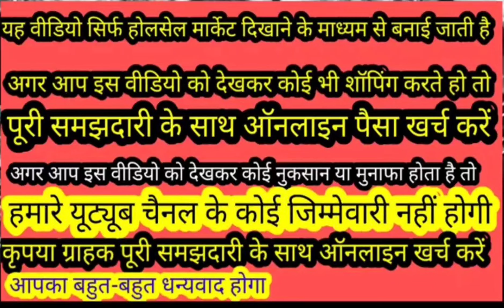मैन्युफैक्चरर 🇨🇮 ladies cardigan gents sweater 👍 मात्र 100 रु से शुरू g p Knitwear harbanspura#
Ludhiana woolen wholesale market #
LUCKY LUDHIANA FAMOUS ITEM does not guarantee accuracy or completeness of any information provided. Viewers are advised to conduct their own research and consult professionals before making any decisions based on the ludhiana wholesale market
KidsWear wholesale market in Ludhiana
ludhiana wholesale KidsWear market
boy's clothes wholesale market
baba suits wholesale market in Ludhiana
Boy Clothes Wholesale। Ludhiana Wholesale Market
बच्चों के कपड़े
Jeans, Shirts, Partywear Dresses
ludhiana Wholesale Market
baba suit wholesale market Ludhiana
Baba suit manufacture in Ludhiana
Baba suit factory in Ludhiana
Best quality kids wear
Cheapest price kids wear
Latest design of kids wear
Kids wear wholesale market in Ludhiana

branded jacket
original branded jacket
leather jacket
floppy jacket
ladies jacket
kids jacket
wind cheater
water proof jacket
bomber jacket
jeans jacket
washing jacket

kids jacket factory
kids jacket wholesale
wholesale market kidswear
Ludhiana wholesale ma

jackets factory
jackets manufacturers
jackets wholesale

sweat shirts
best quality swet t shirts
best quality and cheapest winter t shirts

branded shirt market in chaura bazaar
branded shorts market in feild Ganj
branded sweater market in AC market
branded shawl market in mocchpura bazaar

branded sweater wholesale market in Ludhiana
branded sweater wholesale market in Delhi
branded sweater wholesale market in Surat
branded sweater wholesale market in Mumbai
branded sweater wholesale market in Ahmedabad

Capri wholesale market Ludhiana
pajama wholesale market in Ludhiana
nikker wholesalers in Ludhiana

branded jeans market in Gandhi Nagar
branded jeans market in chaura bazaar

jacket ki cut
jacket ki stitching
jacket ki finishing
jacket ki pattern
cutting, stitching and finishing video
jacket manufacturing process 2020
jacket for gents
jacket for girls
jacket for ladies
jackets for boys
jackets for kids
fur jacket
riversible jacket
emboidery jacket
foma jacketinformation provided in this video.